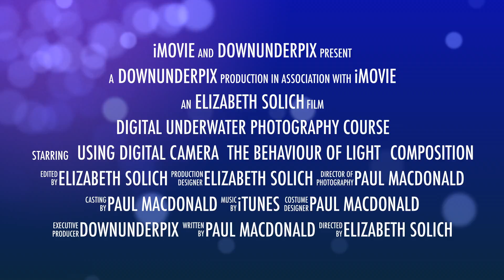Digital Underwater Photography Course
Written by Paul Macdonald, Professional Underwater Photographer